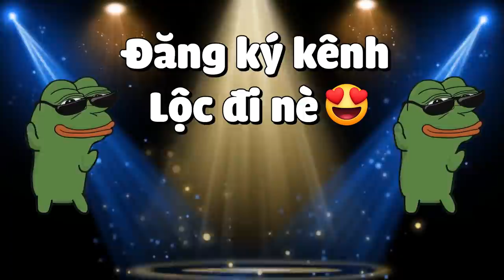MINECRAFT CHIẾN BINH TRUNG CỔ*TẬP 9 | LẠC VÀO HANG RẮN 3 ĐẦU HYDRA CỰC ĐỘC VÀ HÀNH TRÌNH TÌM KHO BÁU